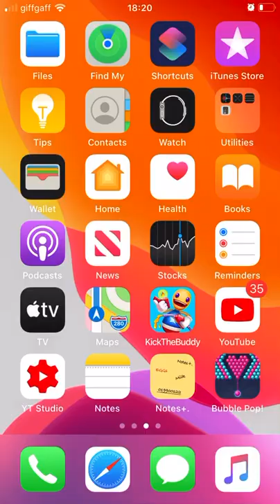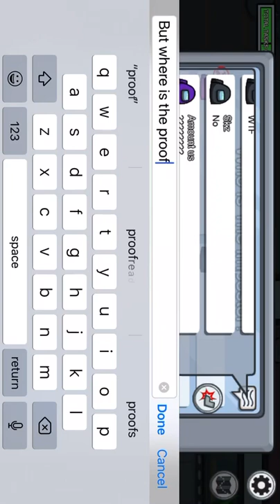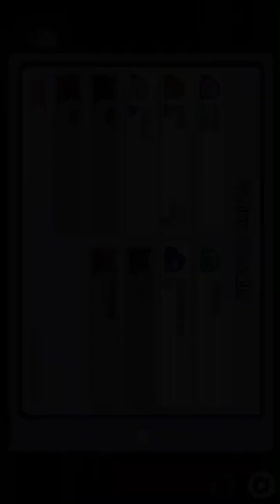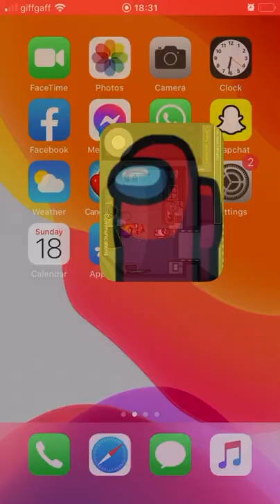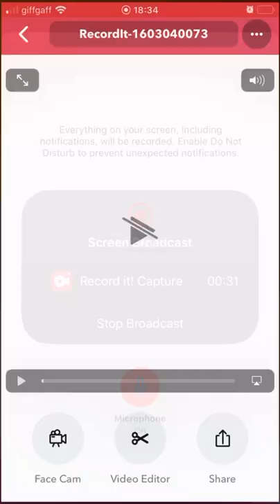Among us 4#